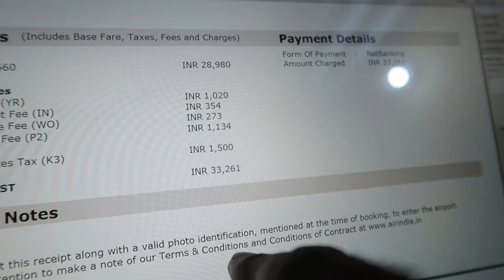Gues Karo Kithe Nu Chale .....? KURTA PAJAMA - 2500 ਸੌ 👕👖ਦਾ